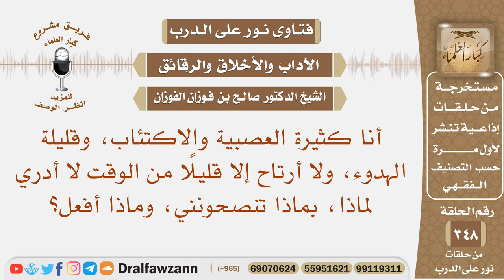أنا كثيرة العصبية والاكتئاب وقليلة الهدوء، ولا أرتاح إلا قليلا من الوقت، بماذا تنصحونني، وماذا أفعل؟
نص السؤال: أنا كثيرة العصبية والاكتئاب، وقليلة الهدوء، ولا أرتاح إلا قليلًا من الوقت لا أدري لماذا، بماذا تنصحونني، وماذا أفعل؟
السيرة الذاتية :
للاشتراك في قناة الشيخ صالح الفوزان

رئيس الفريق
لمشروع كبار العلماء